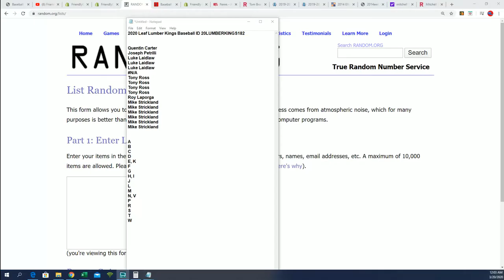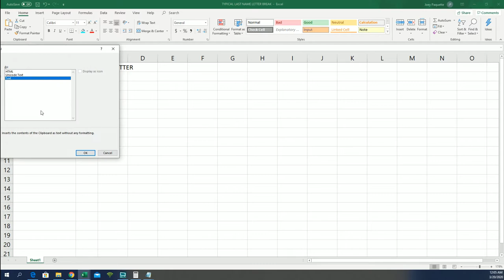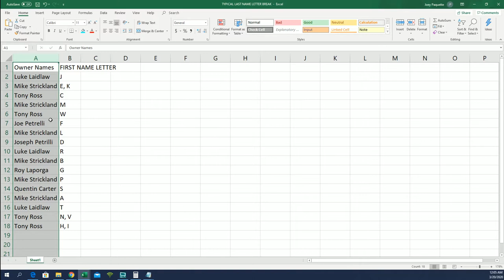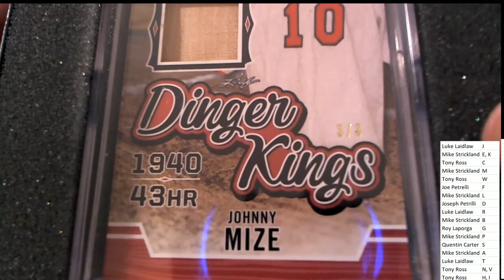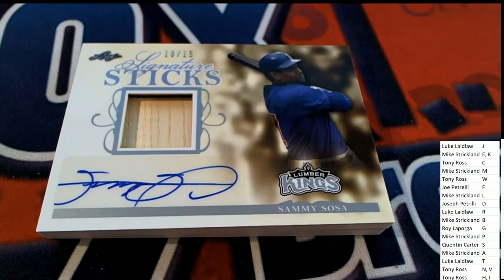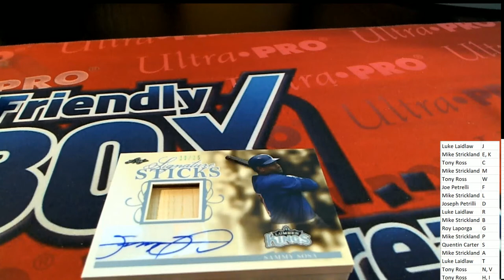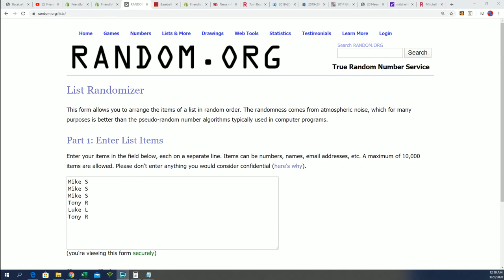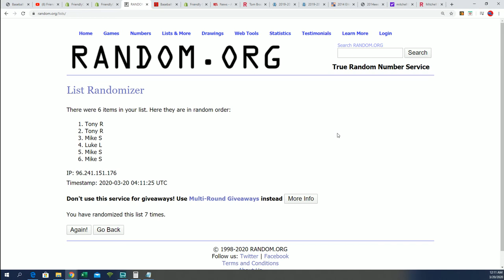2020 Leaf Lumber Kings Baseball ID 20LUMBERKINGS182